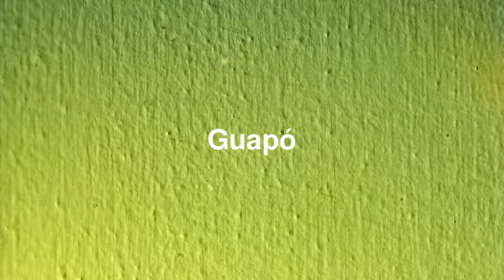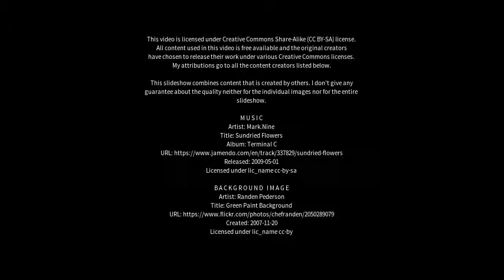Best places to visit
Best places to visit - Guapó (Brazil) Best places to visit - Slideshows from all over the world - City trips, nature pictures, etc.